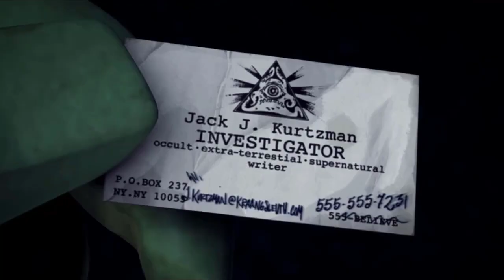Who Is Real April? | Teenage Mutant Ninja Turtles Legends